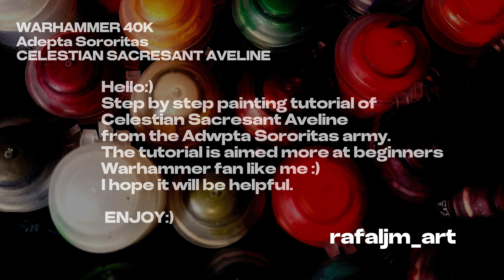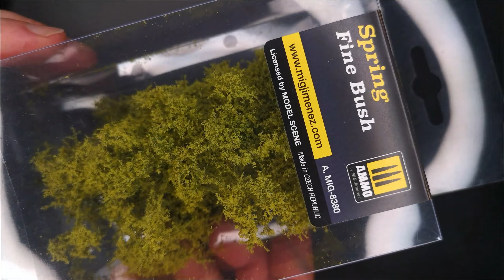WARHAMMER 40k Celestian Sacresant Aveline Adepta Sororitas painting tutorial miniatures hobby art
Hello:)
Step by step painting tutorial of Celestian Sacresant Aveline from the Adepta Sororitas army.
The tutorial is aimed more at beginners
Warhammer fan like me :)

Easy quick simple minifigure painting tutorial for beginners.

PAINT USED

Citadel Paints:
celestra grey
black legion
praxeti white
warp lightning
targor rageshade
stormhost silver
administartum grey
white scar
runelord brass
nuln oil
sigvald burgundy
astorath red
mechanicus standard grey
magmadroth flame
screaming bell
hexos palasun
agrax earthshade
akhelian green
eldar flesh
guilliman flesh
flash gitz yellow
flash tearers red
ryza rust
necron compound
morghast bone
longbeard grey
astrogranite
blood for the blood god
casandora yellow